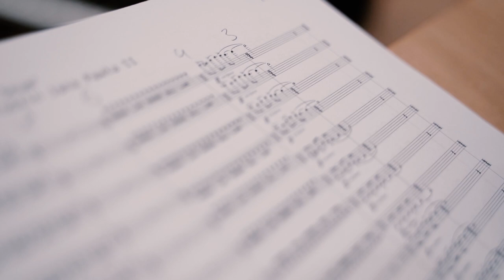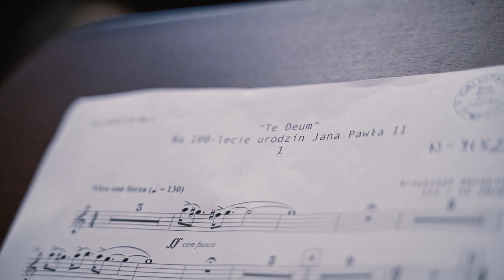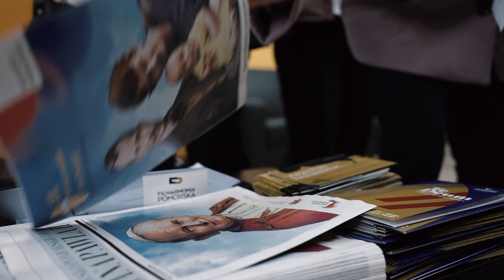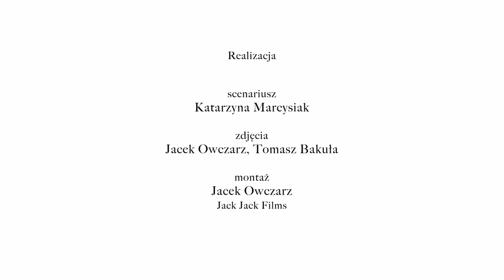Prawykonanie TE DEUM Krzysztofa Herdzina (film dokumentalny)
Krzysztof Herdzin – Te Deum
w setną rocznicę urodzin św. Jana Pawła II
Utwór powstał na zlecenie Urzędu Marszałkowskiego Województwa Kujawsko-
Pomorskiego.
Światowe prawykonanie dzieła odbyło się 16 października 2020 w Filharmonii
Pomorskiej im. I. J. Paderewskiego w Bydgoszczy.
Wykonawcy:
Orkiestra Symfoniczna Filharmonii Pomorskiej
Polski Chór Kameralny Schola Cantorum Gedanensis
Krzysztof Herdzin - dyrygent
Iwona Hossa - sopran
Adam Zdunikowski - tenor
Jan Łukaszewski - przygotowanie Chóru
Realizacja reportażu:
scenariusz: Katarzyna Marcysiak
zdjęcia: Jacek Owczarz, Tomasz Bakuła
montaż: Jack Jack Films Jacek Owczarz